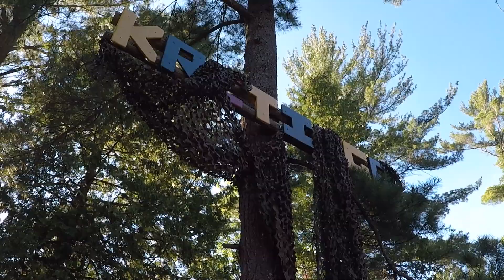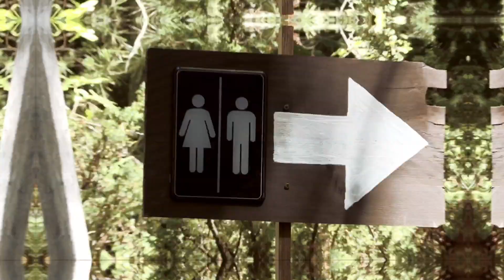CAMP STRANGE Preview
Camp Kretinga Youth Camp, Wasaga Beach, Canada presents CAMP STRANGE Video Preview containing final cuts and behind the scenes moments. Main Feature by the camp video mini-course cast to be release later in January 2018. Produced by Andy Kaknevicius, 4-Video Productions, Toronto, Canada.